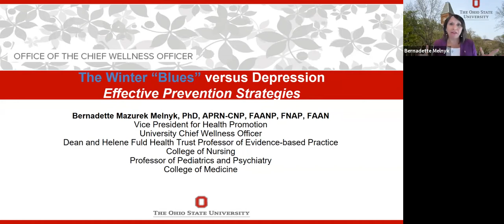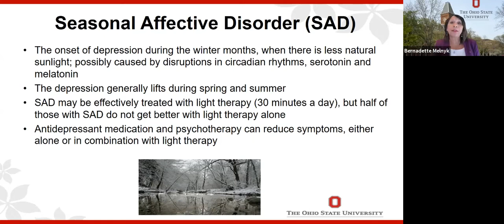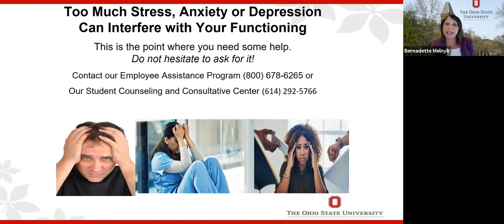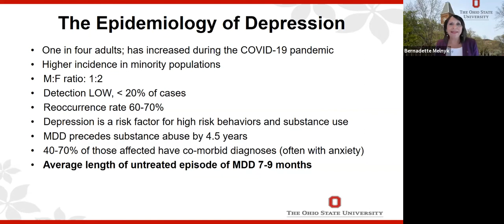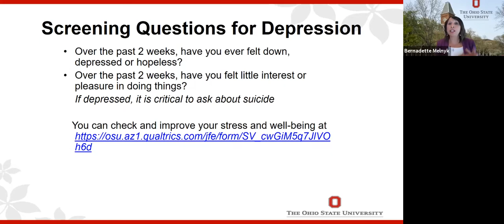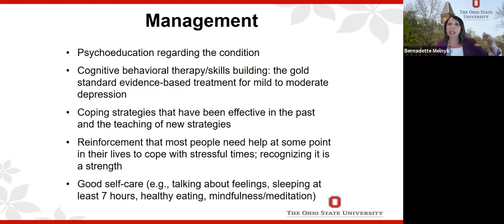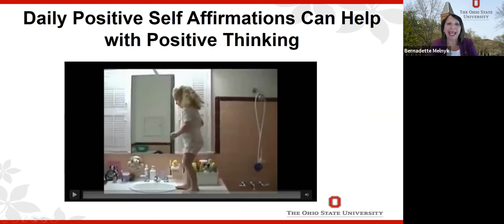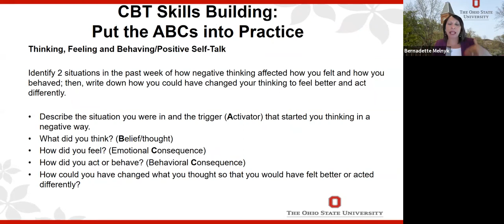The Winter “Blues” versus Depression: Effective Prevention Strategies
Chief Wellness Officer, Bernadette Melnyk discusses how to take on the winter blues this year. She provides strategies and resources to prevent seasonal depression and keep your well-being thriving this winter.